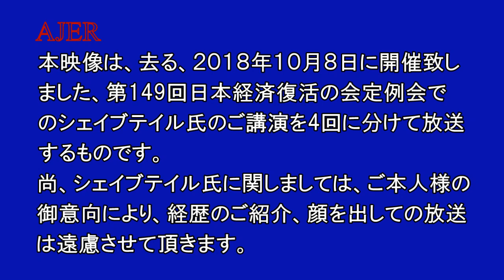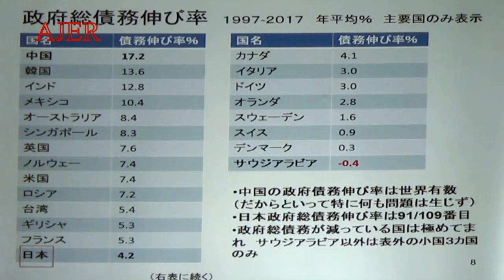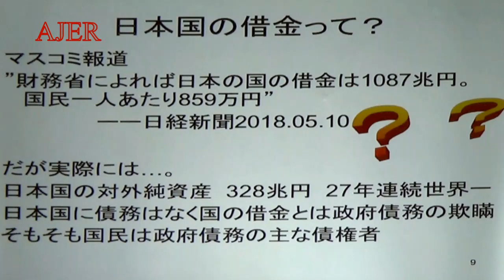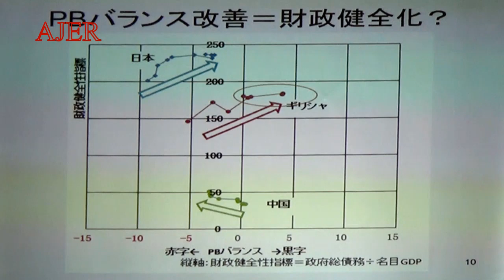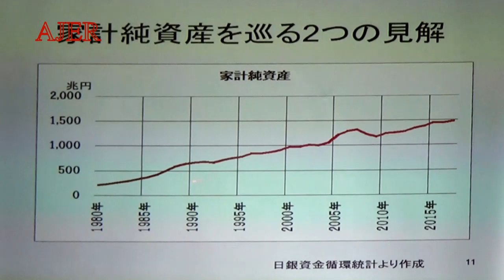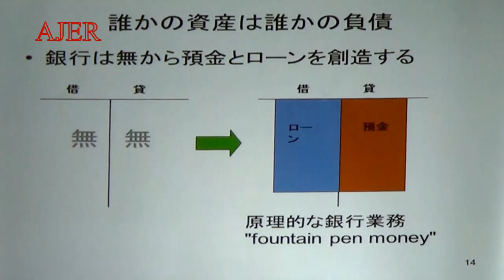『緊縮財政と貨幣の本質③』シェイブテイル AJER2018.12.5(y)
日本経済復活の会　第149回定例会
ー緊縮財政と貨幣の本質ー
シェブテイル氏
シェブテイル日記は下記URL